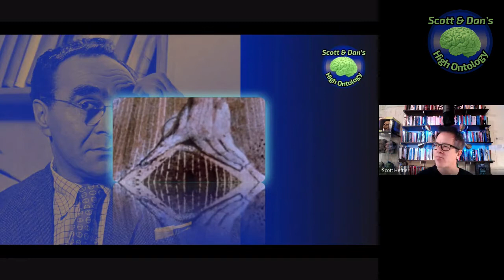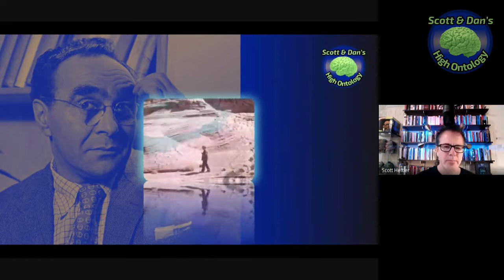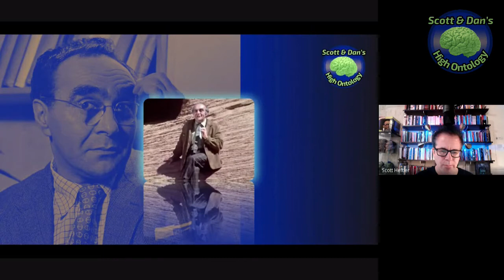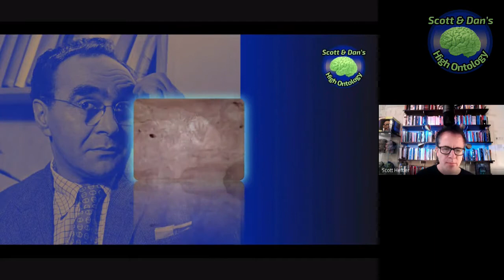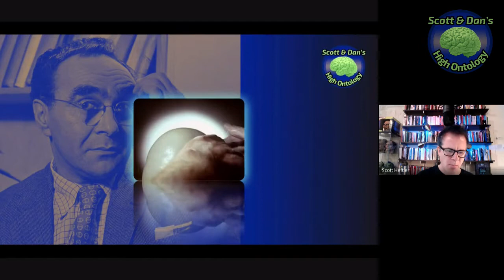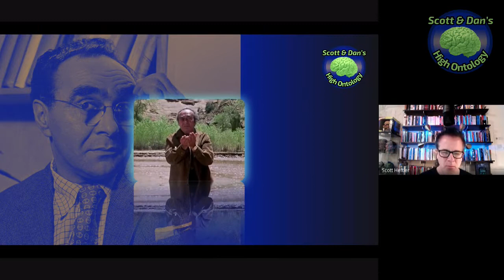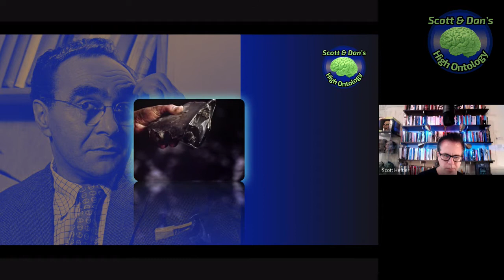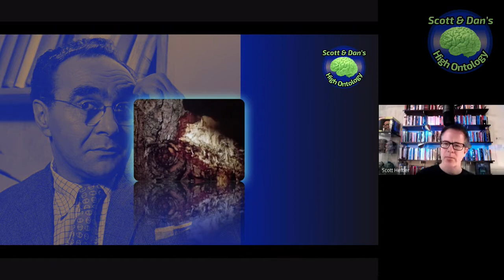The Grain in the Stone (EP03): SADHO reviews “The Ascent of Man”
PREPARE for a close encounter with the most beautiful and profound audiovisual artifact in television history — The Ascent of Man (1973). Here we discuss Episode 3 of the 13-part series, “The Grain in the Stone.”

Jacob Bronowski’s poetic and crystal clear survey of humanity’s greatest moments of cognitive penetration will leave you metamorphosed and hopelessly in love. Here is a study of humanity from Australopithecus through quantum mechanics. Jacob takes you behind the scenes and relives our greatest intellectual climaxes in a way that it impossible to misunderstand.